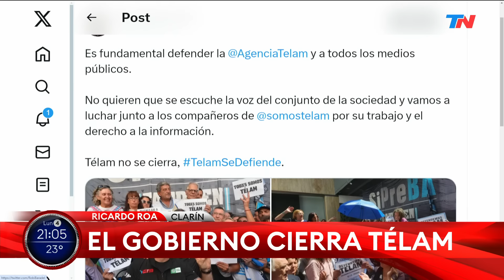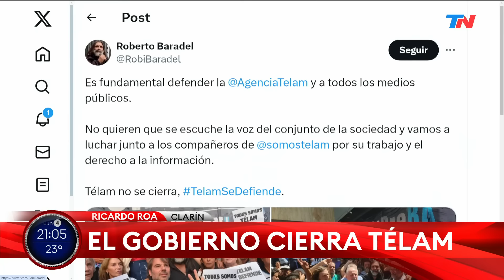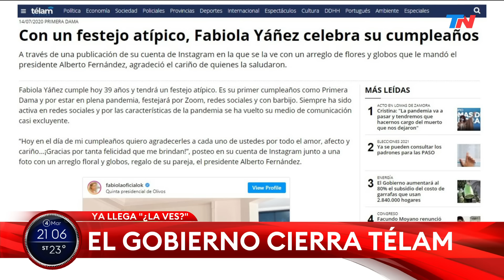SEGUROS GATE: Alberto Fernández, cada vez más complicado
La palabra de Ricardo Roa en el programa "SÓLO UNA VUELTA MÁS" emitido el día lunes 04 de marzo del año 2024.